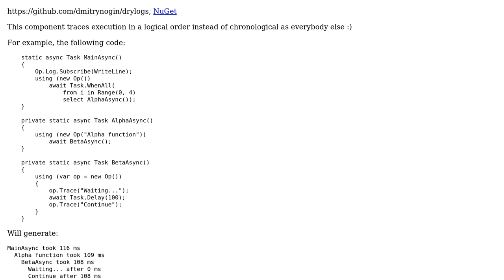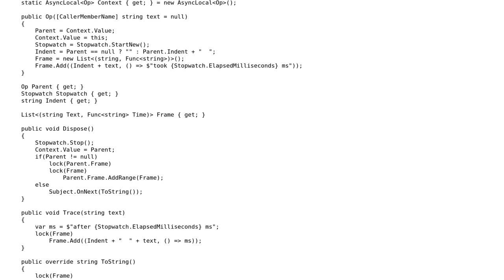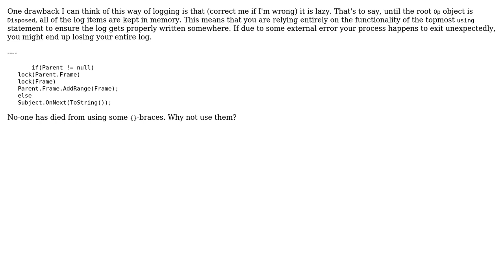Code Review: Operation logger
With thanks & praise to God, and with thanks to the many people who have made this project possible! | Content (except music & images) licensed under CC BY-SA | Music | Images & others | With thanks to user JAD user Dmitry Nogin and the Stack Exchange Network Trademarks are property of their respective owners. You are responsible for your own actions.